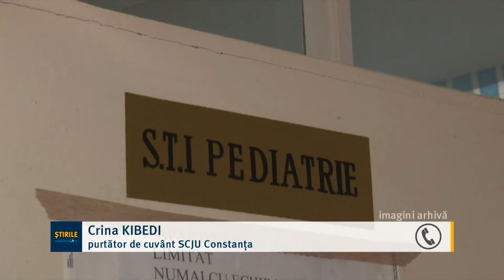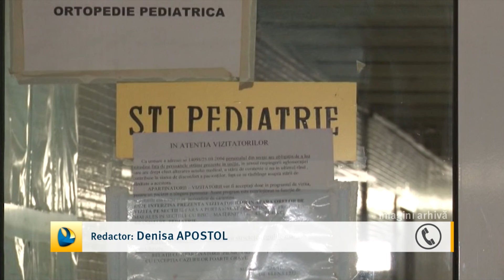600 de grame la naștere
600 de grame la naștere

600 de grame. Vorbim despre greutatea pe care a avut-o la naștere cel mai mic bebeluș adus pe lume în acest an, la Spitalul Județean Constanța. Astăzi este celebrată Ziua Mondială a Prematurității. În orașul de la malul mării, 342 de copii  au venit pe lume mai devreme,  adică 10% din totalul naşterilor înregistrate în unitatea medicală au fost înainte de termen.